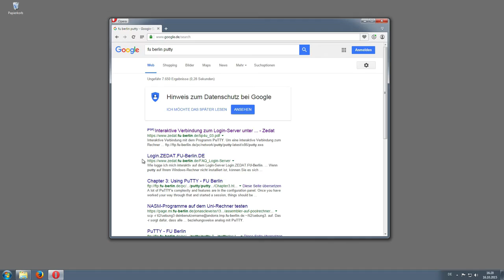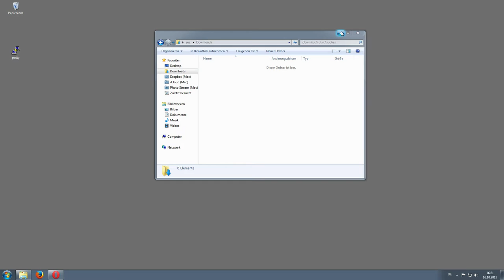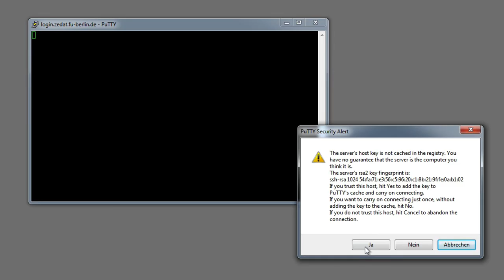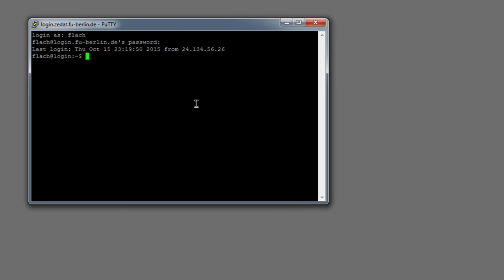Korpustutorial – §2.1: PuTTY (Windows)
Wie Sie sich mit dem Login-Server der Freien Universität Berlin verbinden, wenn Sie mit Windows arbeiten.

Achtung: steht NUR Angehörigen der FU Berlin mit ZEDAT-Kennung zur Verfügung.

(Hinweis: für die Arbeit mit Windowstablets, die die Ausführung von .exe-Dateien nicht erlauben, müssen Sie einen SSH-Client für Ihr Tablet aus dem Appstore laden.)